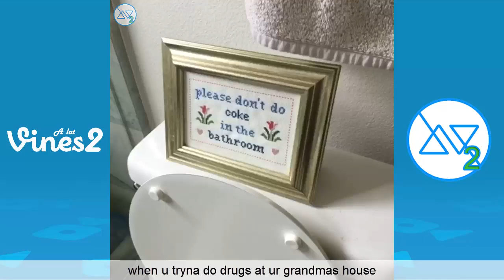Ultimate Cody Ko Vine Compilation (w/Titles) Funny Cody Ko Vines 2013-2018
Try Not To Laugh at Cody Ko Funny Vines Compilation 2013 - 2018